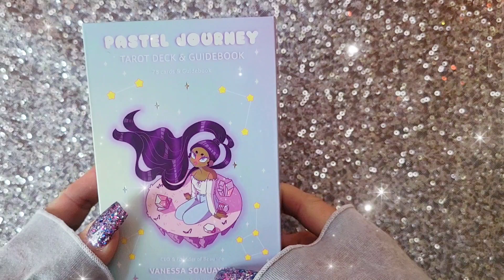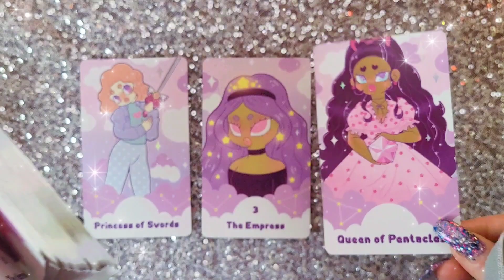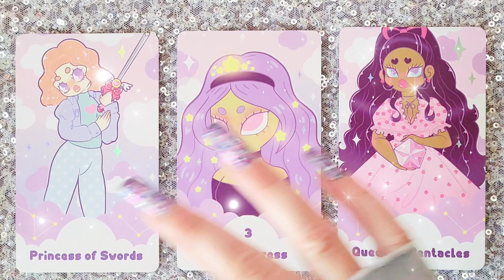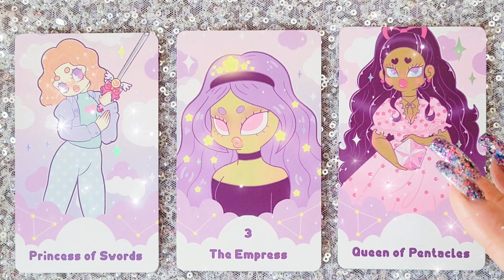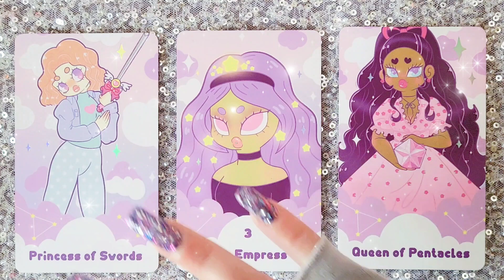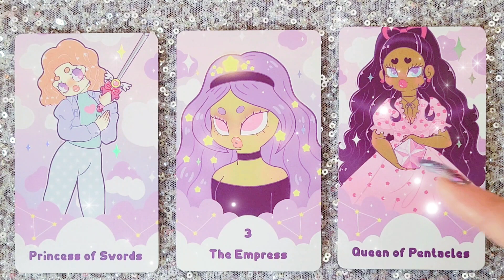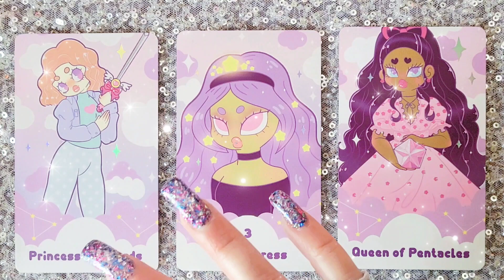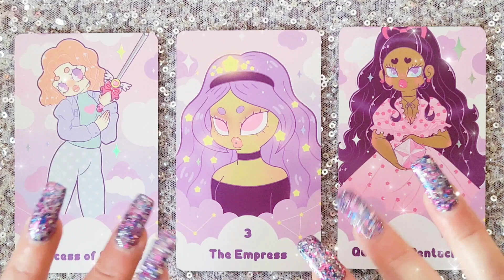INVEST IN "BABY" 👶🏼 | 17 FEBRUARY 2023 Daily Dust 🎇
A tarotreading

🥳 JOIN! 🎉

Faith Trust and Pixie Dust

🌠Amazon wish list: